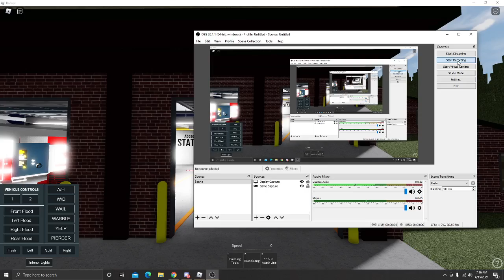Medic 1 Responding To Hard Attack